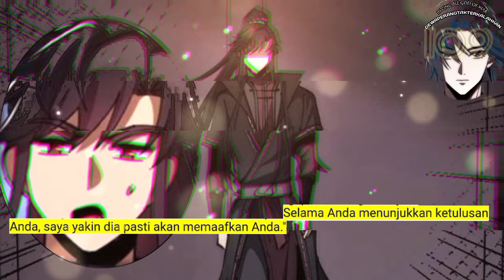Dewa Perang Tak Terkalahkan season 109